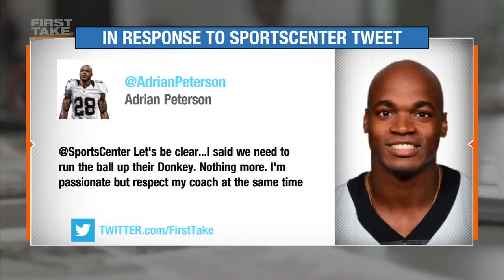Adrian Peterson, Sean Payton appear to have heated exchange | First Take | ESPN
First Take reacts to Adrian Peterson and Sean Payton appearing to have a heated exchange on sideline during Saints 29-19 loss to Vikings.